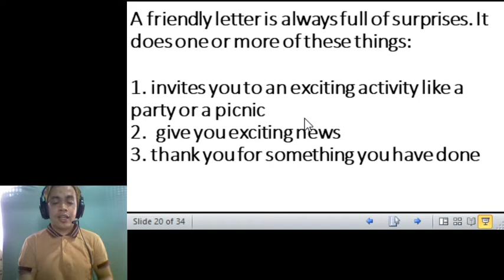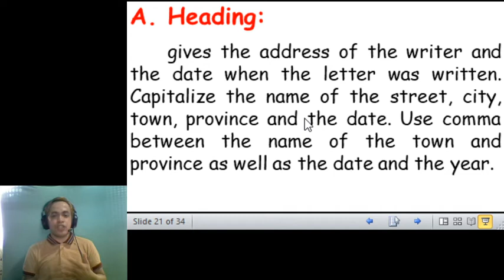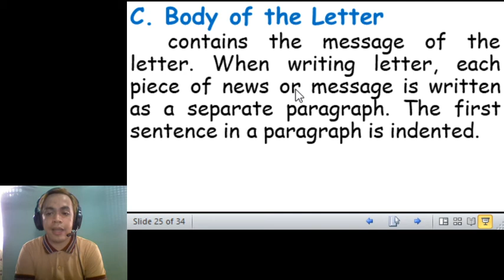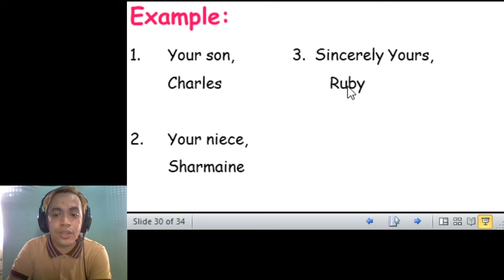E3 35. May 3